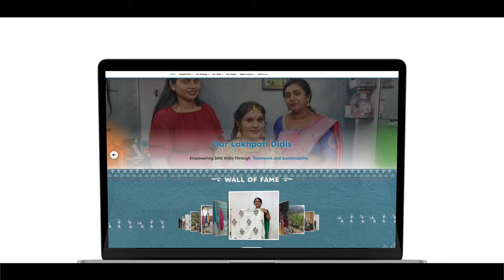Empowering Nari Shakti: The Lakhpati Didi Yojana Journey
The women associated with self-help groups are a strong link in building a Viksit Bharat. Since the inception of Lakhpati Didi Yojana, one crore women have already been made Lakhpati Didis. The government has set a target to make 3 crore Lakhpati Didis.